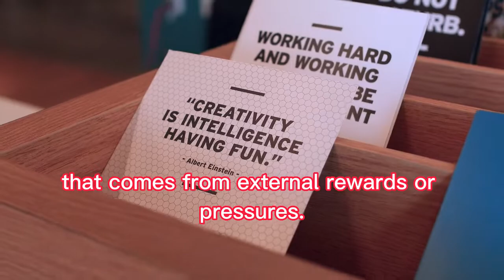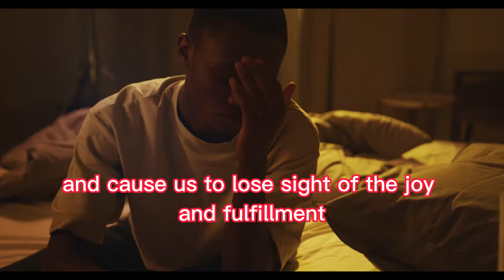"External Rewards, Internal Drive: How Extrinsic Motivation Fuels Success"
Motivation refers to the internal or external factors that drive a person to take action towards achieving a goal or fulfilling a need. It is the force that propels individuals to act in a certain way, whether it is to pursue their dreams, overcome obstacles, or simply get through their daily tasks.

Motivation can come from various sources, such as a sense of purpose or passion for a particular activity, a desire for achievement or recognition, the need to satisfy basic needs such as food, shelter, and safety, or the fear of failure or negative consequences.

There are different types of motivation, including intrinsic and extrinsic motivation. Intrinsic motivation comes from within and is driven by personal interests, enjoyment, or a sense of satisfaction derived from performing a task. Extrinsic motivation, on the other hand, comes from external factors such as rewards, praise, or recognition.

Motivation can fluctuate depending on various factors such as mood, environment, and personal circumstances. However, it can also be cultivated and strengthened through various techniques such as goal-setting, positive self-talk, and seeking support and encouragement from others.

Overall, motivation plays a crucial role in helping individuals achieve their goals and overcome obstacles in various aspects of their lives, including personal, academic, and professional pursuits.